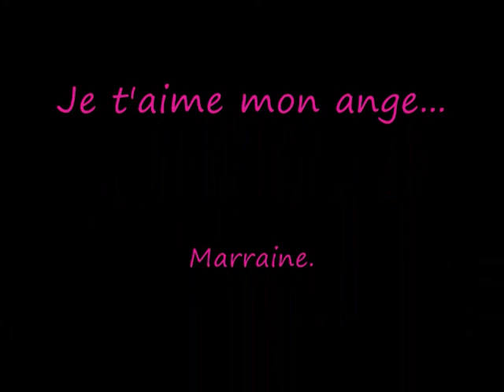Linoy movie maker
A mon petit bout du monde...